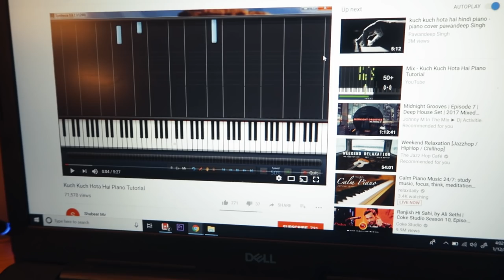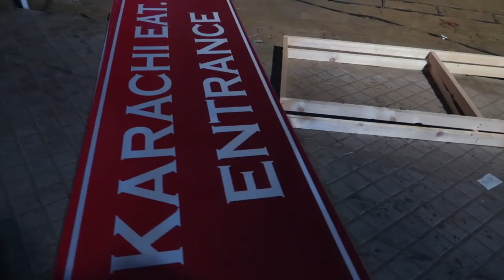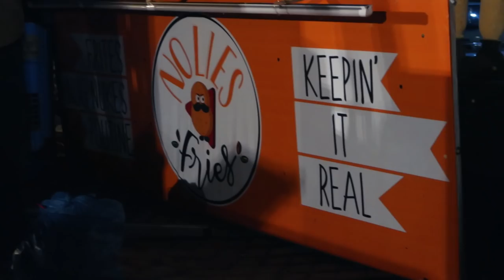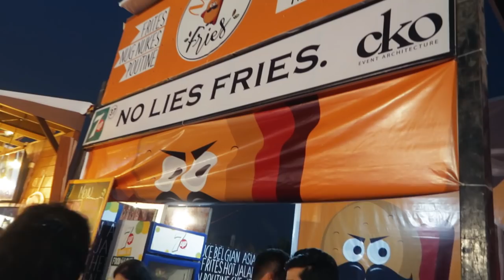WHAT MUSIC TAUGHT ME ABOUT LEARNING